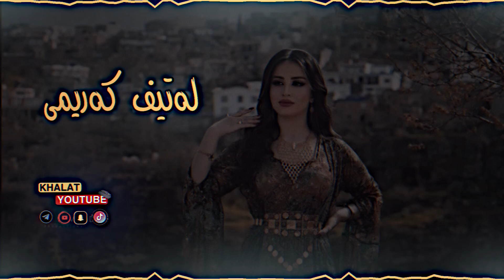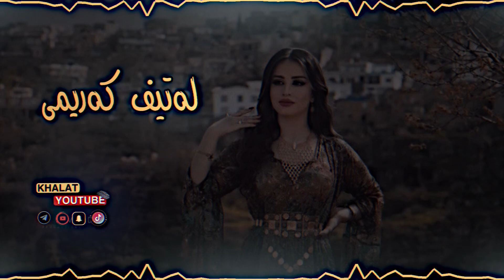لەتیف کەریمی -بێڵە باتاوێ یەودڵەم بێخەم بێ -latif karemi -bela batawee awdlam be xam bee